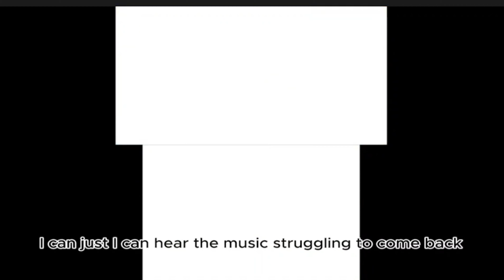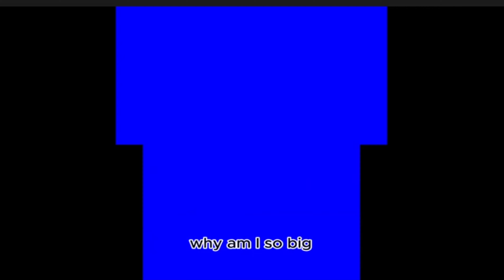Nintendo 3DS Corruptions Vol.2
Pump your fist because today is yet another day to celebrate the beauty of 3DS Corruptions! I made this video because the 3DS Generation won the previous poll. It really helps.

0:00 - 3:51 "Mario Kart 7"
3:52 - 8:07 "Super Mario 3D Land"